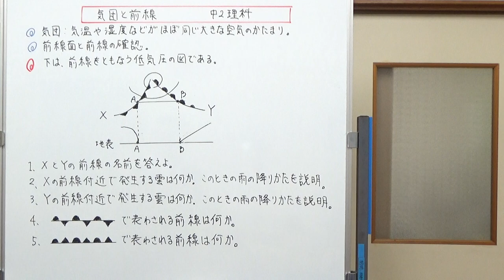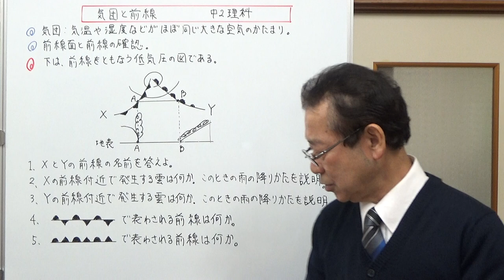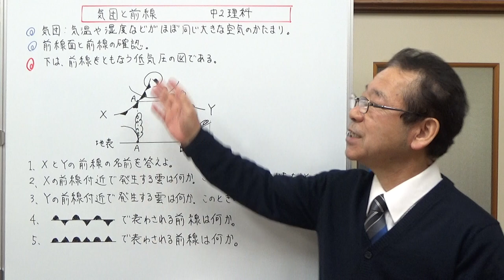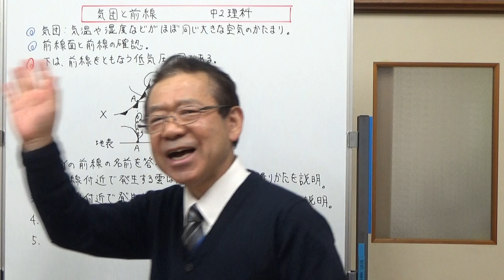気団と前線 中2理科 【テストに出やすい問題シリーズ】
気団と前線と雨の降りかたについて話しました。